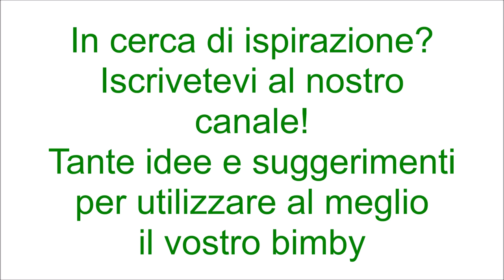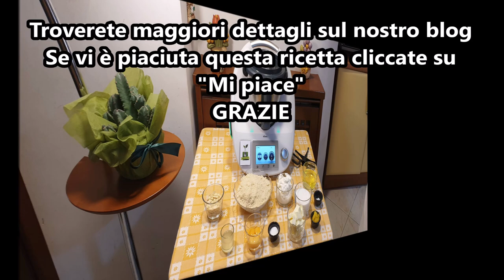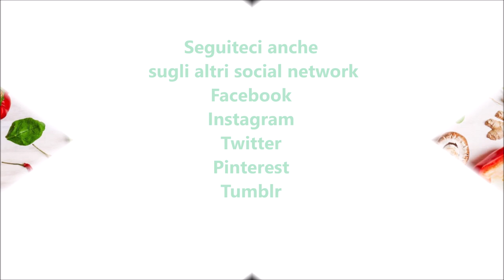Torta ricotta e mandorle per bimby TM6 TM5 TM31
Ingredienti:
200 g di ricotta
3 uova (tuorli ed albumi separati)
130 g di zucchero semolato
80 g di burro morbido
1 bustina di vanillina
200 g di farina di mandorle
1 pizzico di sale
la scorza ed succo di ½ limone